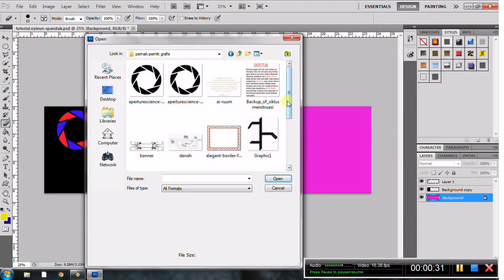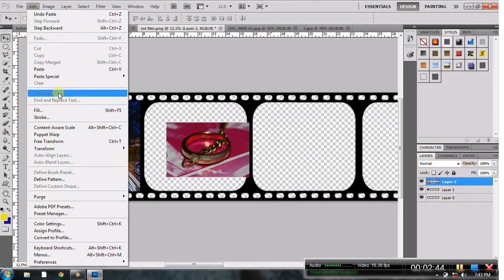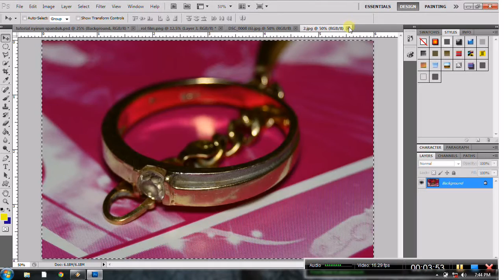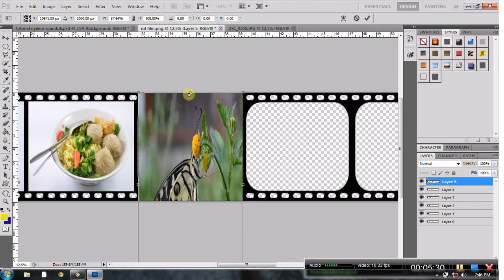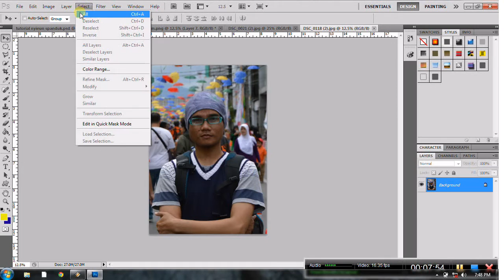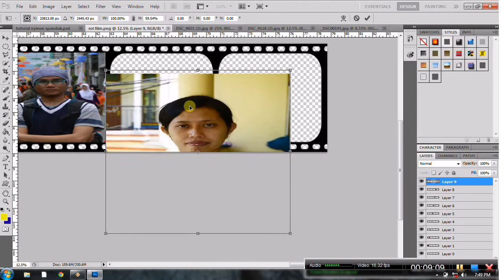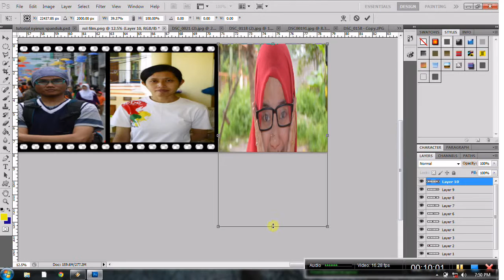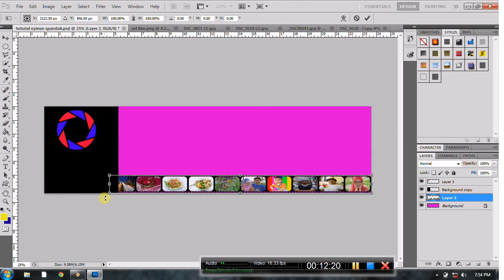Membuat Spanduk dengan Photoshop bagian IV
dalam tutorial ini kita akan mencoba membuat gambar seolah berada di dalam negative film